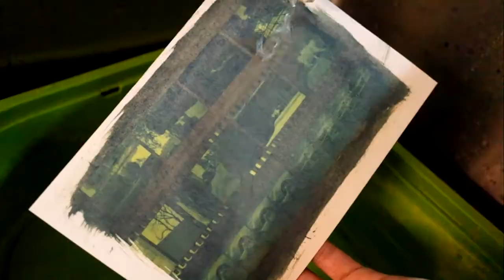藍曬花藝＆藍曬相憶 精工課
青杉工坊線下課程
課程A:以花為名，將結合植物草本與花藝，開啟一段藍色的植物療癒之旅！
課程B:結合趣味拍攝，將自己的影像印成藍曬，感受獨一無二的攝影體驗！
＊以上課程將使用百年古法工藝-藍曬，並製作出專屬於你的精工飾品！